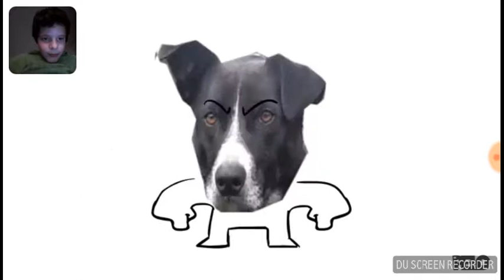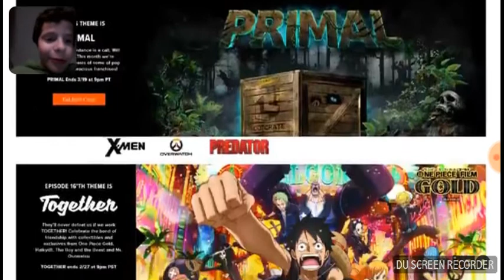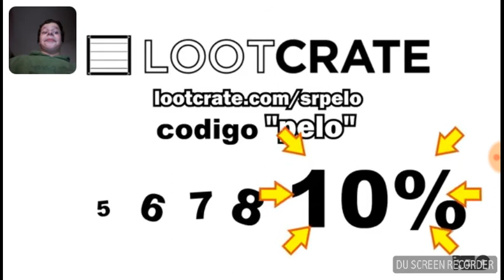reaccionando a sr pelo